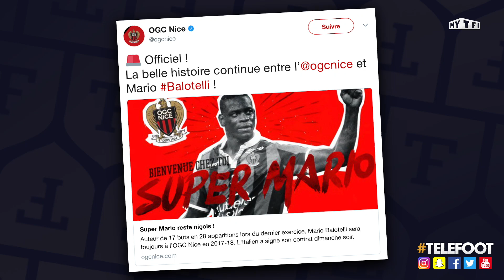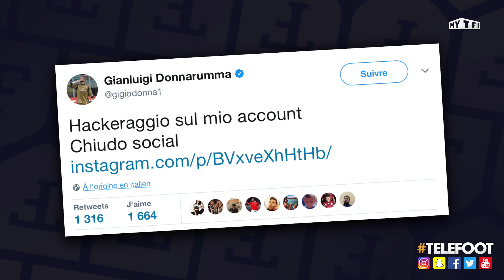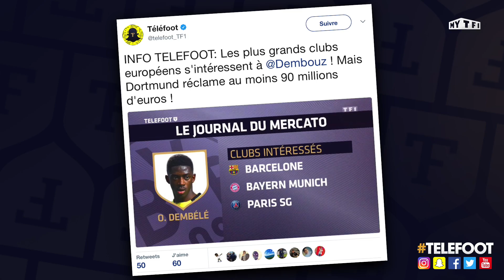Germain enfin à l'OM, Super Mario Saison 2 et le dab de Pogba - La Quotidienne #75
Au programme de ce lundi et de cette nouvelle semaine, c'est la reprise dans la majorité des clubs de Ligue 1. L'occasion pour Valère Germain de rencontrer ses nouveaux partenaires à l'OM et pour Mario Balotelli de retrouver Nice où il a prolongé. A part ça, Paul Pogba a fait son habituel dab en Colombie. On fait aussi le point sur le mercato avec les sujets Adil Rami et Ousmane Dembélé.